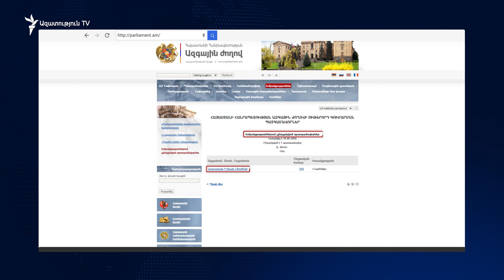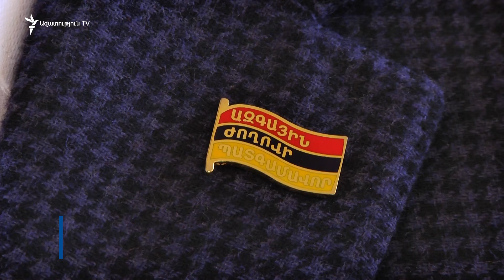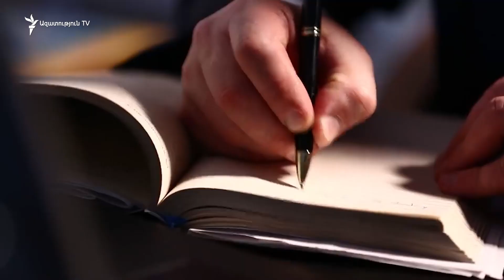Իշխան Զաքարյանը լքեց «Պատիվ ունեմ» խմբակցությունը, հայտարարում է՝ գործելու է ընդդիմադիր դաշտում